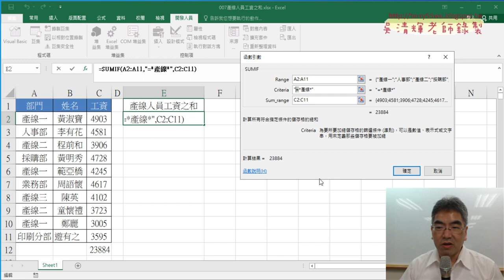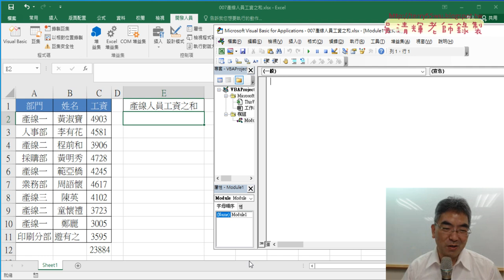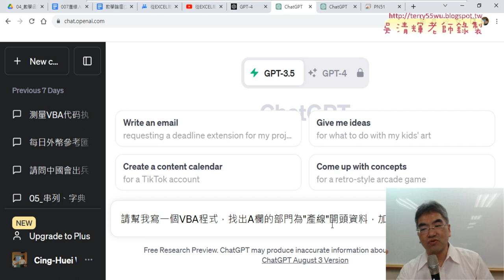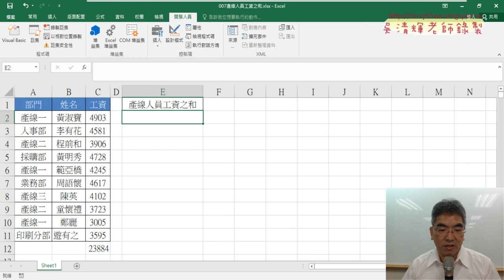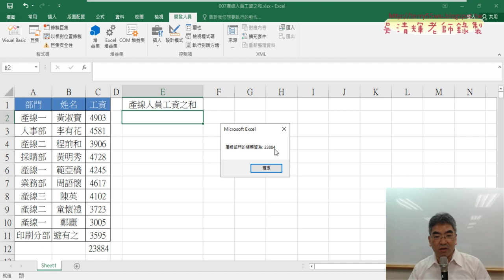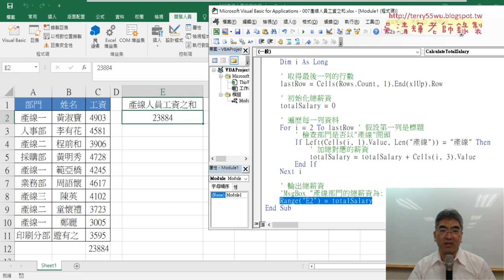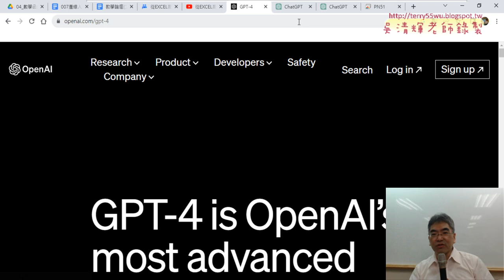01 重點複習與用ChatGPT寫產線之和程式03